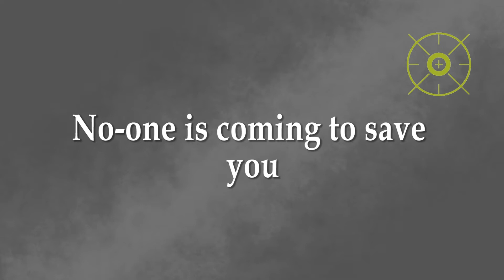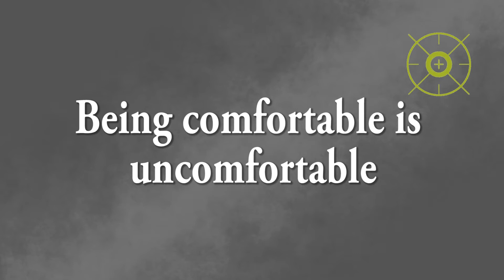4 Ways To Keep MOVING FORWARD (When You Want To GIVE UP)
This video is about 4 ways to keep moving forward when you want to give up. When things get difficult it is easy to give up or procrastinate. However, time is the only thing that we can never get more of, so therefore it is important that we learn how to squash down the desire to give up. That is a lot easier said than done! But if we do destroy the impulse to give up or procrastinate we can accomplish so much more, become mentally tougher, and ultimately succeed. These 4 ways will help you succeed, stop yourself from giving up, they will help to stop you from sabotaging your own success, and beat procrastination.

Today I discuss 4 ways to keep on moving forward when you feel like giving up - these are mental concepts that have helped me push through when things get tough and I want to give up. I learned these from the audiobook Can't Hurt Me by David Goggins. Thank you, David Goggins, I am eternally grateful!

Hi, I'm Christine! This channel is about personal development, success, and creating a better quality of life for yourself.